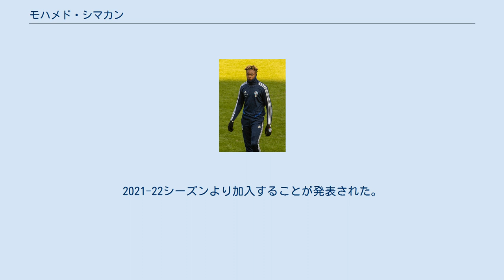モハメド・シマカン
モハメド・シマカン（Mohamed Simakan . 2000年5月3日 - ）は、フランス・ブーシュ＝デュ＝ローヌ県マルセイユ出身のサッカー選手。
ブンデスリーガ・RBライプツィヒ所属。
 ユース時代は数々のチームを渡り歩き、2011年から3年間は地元のオリンピック・マルセイユのユースチームに在籍したこともあったものの、チームの方針と合わずに退団。
2017年にRCストラスブールと契約し、プロキャリアが開始。
Bチームで2年間プレーした後、2018-19シーズン終盤にトップチームに昇格。
リーグ・アンでのデビュー当初から逸材として注目を集める。
2019-20シーズンよりトップチームに定着。
先発にも定着し、評価も急上昇。
2021年1月にはチェルシーFCをはじめ、ACミランやリヴァプールFCにRBライプツィヒなどが、シマカンの獲得を目指していると報じられ、中でもミランへの移籍が間近とも報じられていた。
しかし、同月9日のRCランス戦で膝を負傷し、全治2ヶ月と診断され、1月中のミランへの移籍が消滅してしまい、移籍話が益々混沌とする形になっていった。
 そんな中、2021年3月にRBライプツィヒがシマカンとの契約に近づいていると報じられ、同月22日に5年契約を締結。
2021-22シーズンより加入することが発表された。